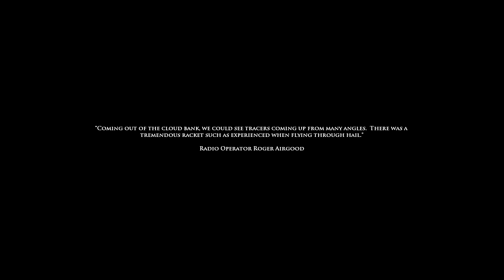Medal of Honor Airborne Final mission